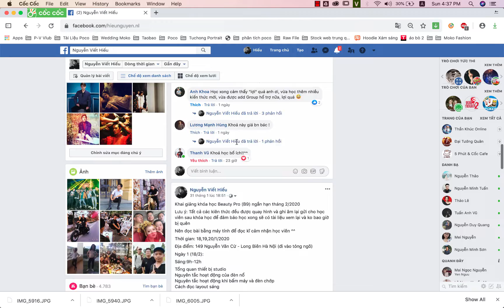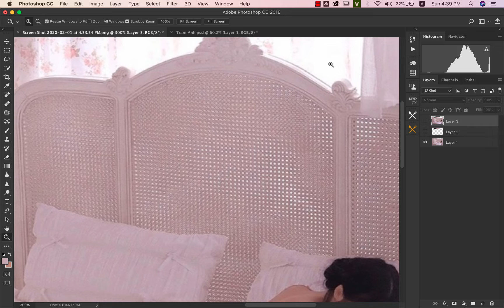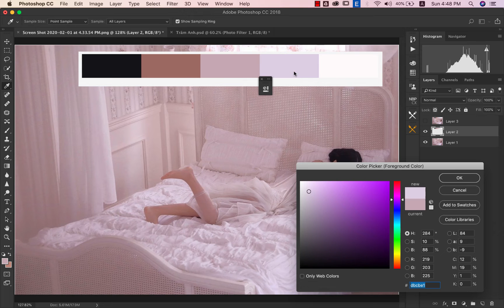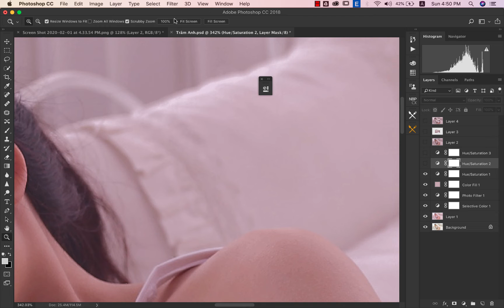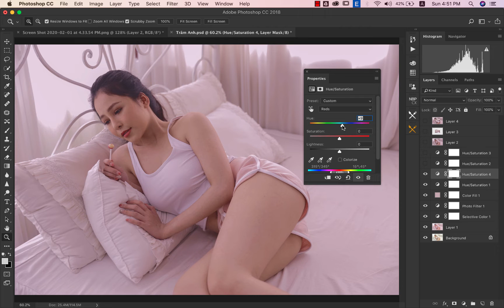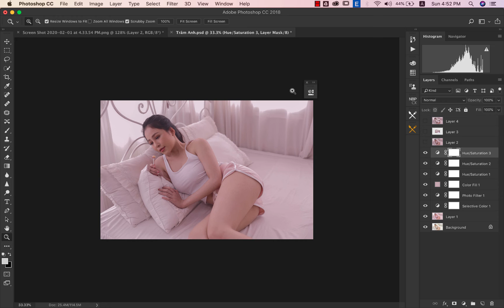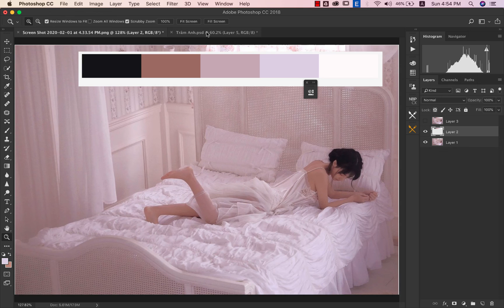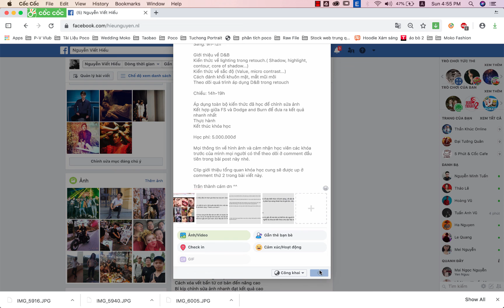Hướng dẫn blend màu hồng nhạt poco (Fake màu poco)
Ý kiến và cảm nhận học viên các khóa trước (Kéo xuống dưới cùng)

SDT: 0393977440